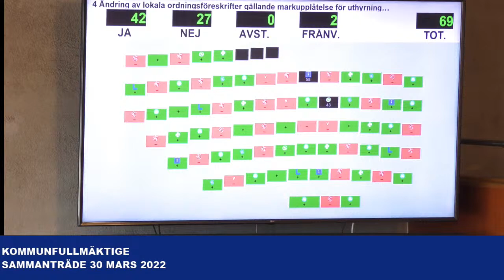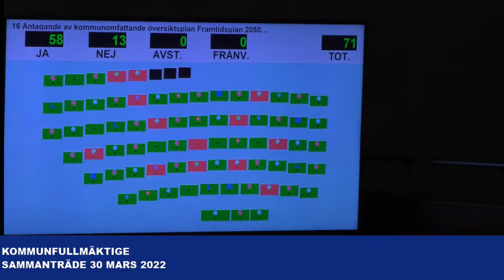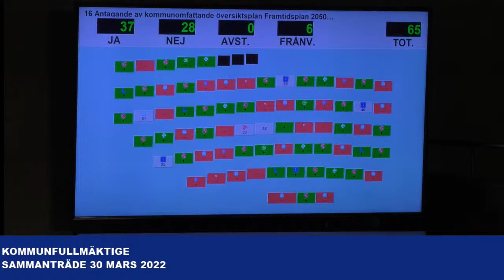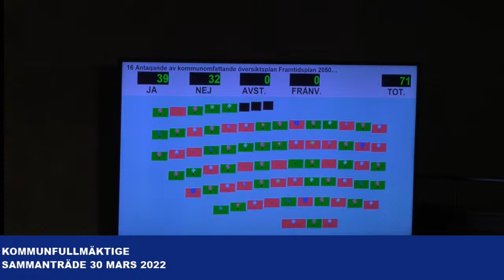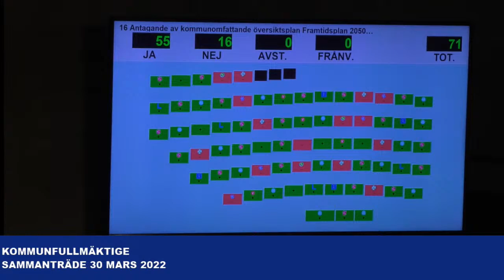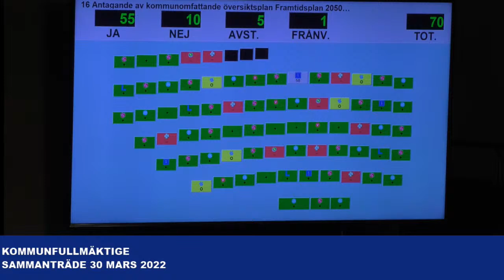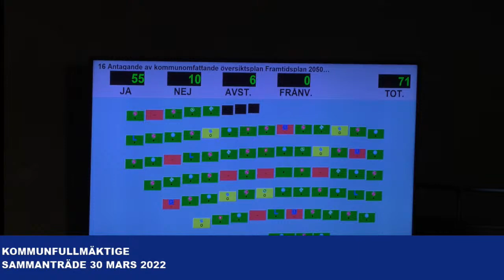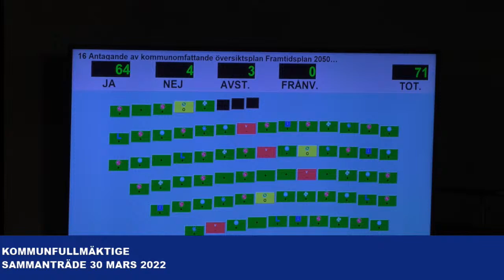Halmstad kommunfullmäktige 2022-03-30